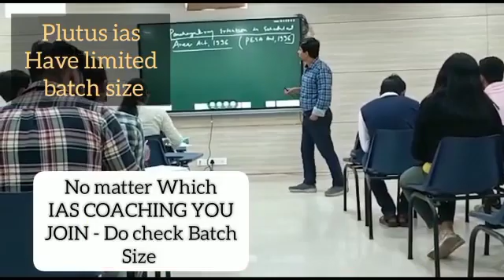Top IAS Preparation Coaching in Hirakud, Odisha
Best IAS Preparation Coaching in Hirakud, Odisha.
Which is the best IAS Preparation Coaching in Hirakud, Odisha ?
Best 5 IAS Preparation Coaching in Hirakud, Odisha